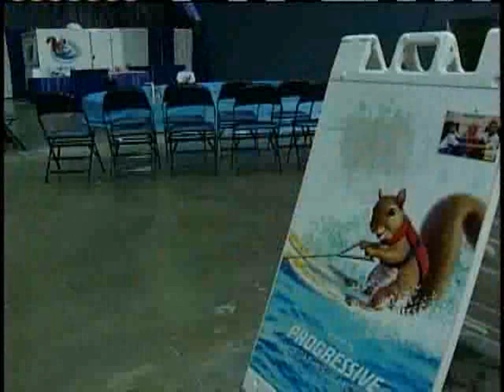Twiggy the Water Skiing Squirrel Performs in New Orleans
The squirrel will ne at Sunday's Boat Show at the Louisiana Superdome.